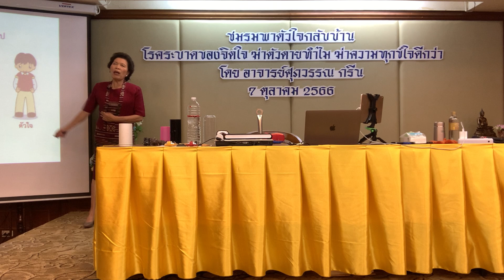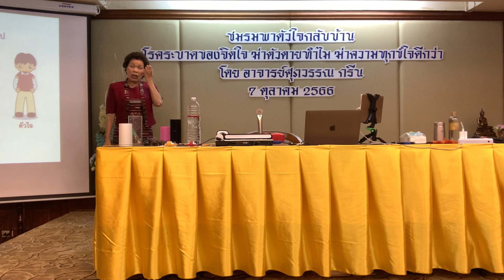รุ่น4 วันเสาร์ (5/7) โรคระบาดของจิตใจ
7-8/10/2566/2023 ณ โรงแรมเอเซีย
หากท่านได้รับประโยชน์จากการดูคลิป ขอให้ช่วยกันสนับสนุนงานของอาจารย์ศุภวรรณ โดยเข้ามาเป็นสมาชิกสถาบันพาตัวใจกลับบ้าน เดือนละ 300 บาท แบบตัดบัญชี  ธนาคารกรุงเทพ ศุภวรรณ กรีน  เลขบัญชี  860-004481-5  บัญชีส่วนตัวของอาจารย์  ธนาคารกรุงเทพ ศุภวรรณ กรีน 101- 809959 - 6
กดลิงค์นี้เพื่อเป็นสมาชิกช่องยูทูบ